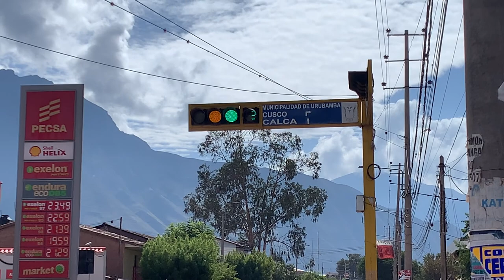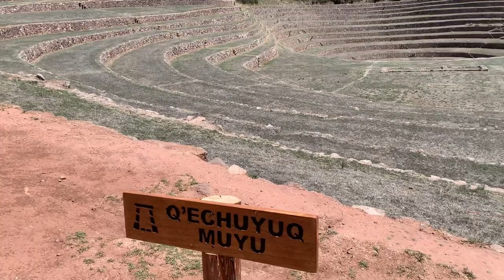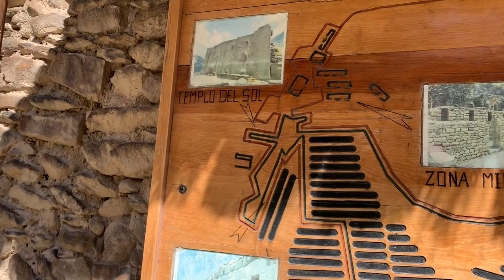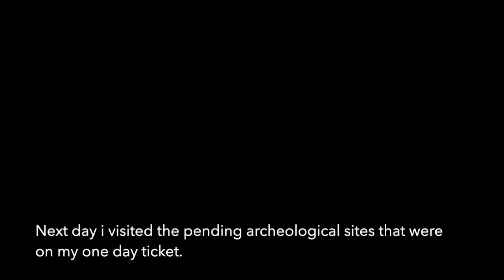Ancient ruins of the sacred valley - Part 1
Started my day from Ollataytambo to Moray & visited Salineras along with ruins of Ollataytambo
Finished with some refreshing dinner. Make sure you carry your winter gear if you are travelling after the month of November.